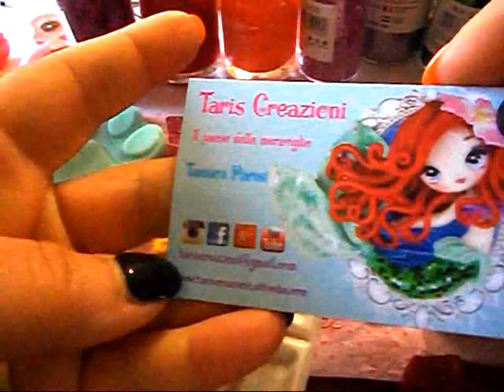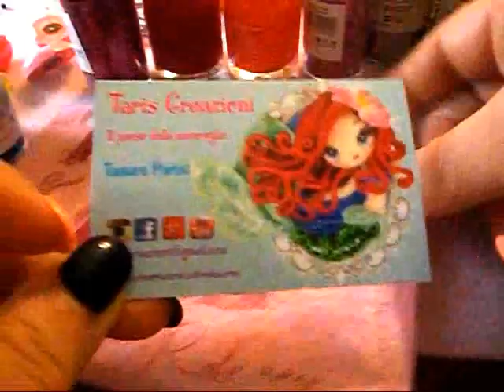acquisti creazioni in resina da Taris Creazioni e acquisti per creare con la resina